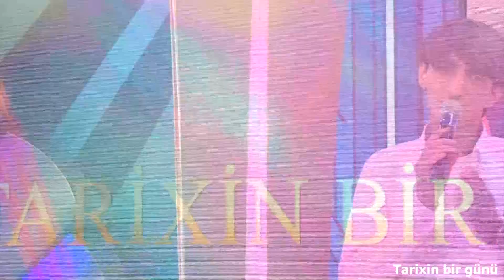Balaəli - Canlı Şeir (Tarixin Bir Günü) 16.10.2023